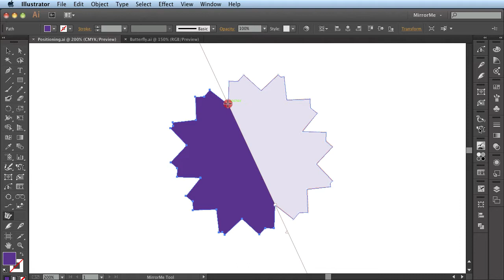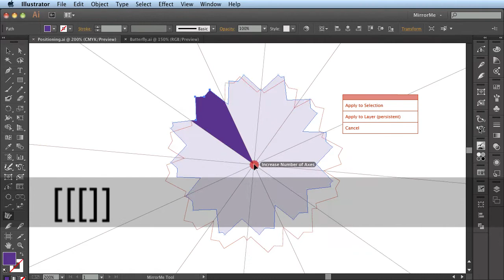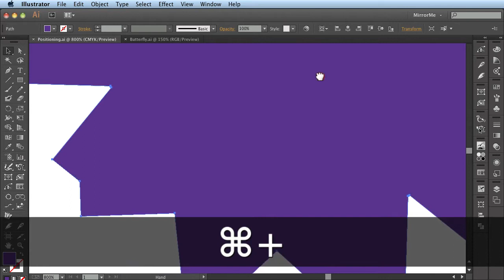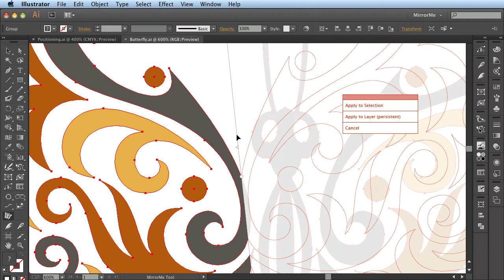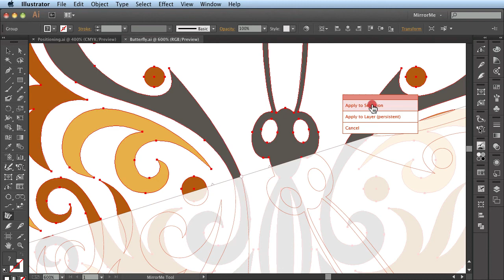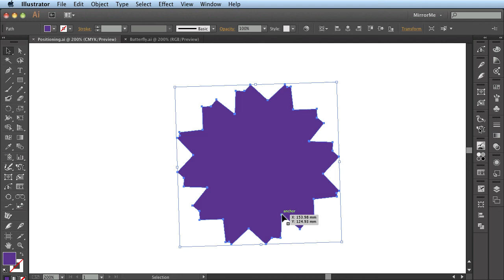MIRRORME | Positioning when Mirroring in Illustrator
Shows how to easily position and rotate a mirror axis before applying. Shows how to apply a mirror to a vertices and a curved segment. MirrorMe enables you to draw in symmetry easily and quickly. Draw on one axis or multiple axes (72). Available for Illustrator CS6 to CC(17), MacOS and Windows.

Movie features artwork by Iaroslav Lazunov